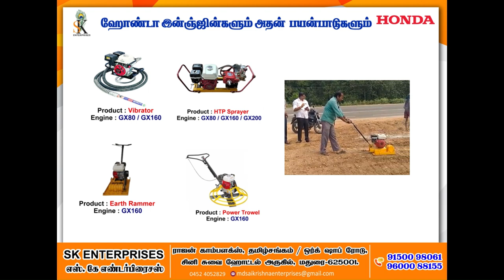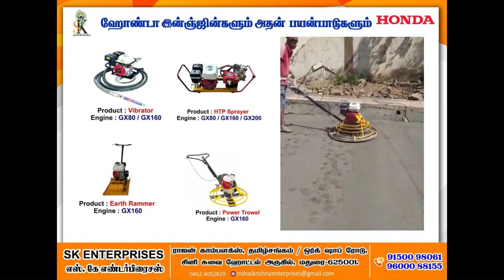Honda engine GX 80 GX 160 GX 200 - 2HP TO 5.5HP